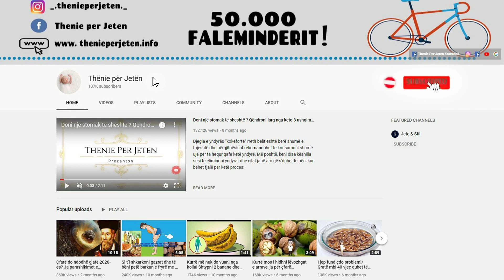Pastroni zorret, largoni dhjamin dhe kuroni zemren duke konsumuar cdo jave Fasule te kuqe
Fasulet e kuqe kanë  shumë  vlera ushqyese , por gjithashtu konsiderohen si nje perbres ushqimor shume i rendesishem. Mësoni tani ne kete video te gjitha përfitimet e fasules të kuqe! Ka shumë mënyra për të humbur peshë në mënyrë efektive përmes dietës dhe stërvitjes. Fasulet e kuqe janë një nga menutë më të domosdoshme në listën e ushqimeve  më të efektshme për humbje peshe.

Red beans have a lot of nutritional value, but are also considered a very important food ingredient. Learn now in this video all the benefits of red beans! There are many ways to lose weight effectively through diet and exercise. Red beans are one of the most essential menus on the list of the most effective foods for weight loss.